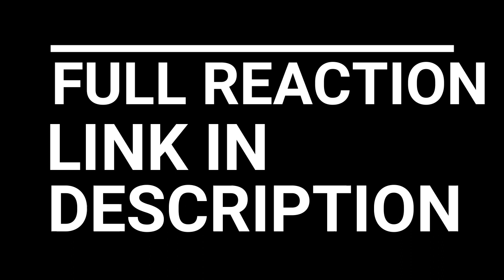HUNTER X HUNTER 2011 EPISODE 22, 23, 24 REACTION